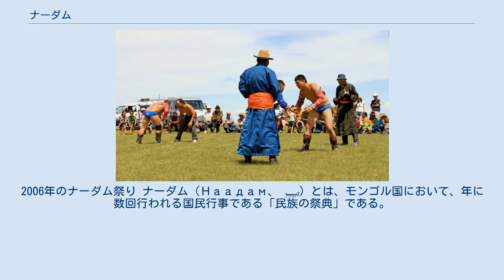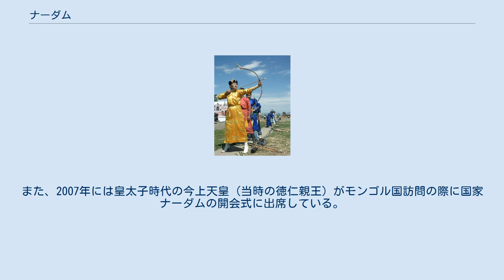ナーダム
2006年のナーダム祭り ナーダム（Наадам、 ᠨᠠᠭᠠᠳᠣᠮ）とは、モンゴル国において、年に数回行われる国民行事である「民族の祭典」である。
ブフ（モンゴル相撲）・競馬・弓射の3つの競技が行われる。
 ナーダムはモンゴル各地で行なわれるが、最も大きいものが国家主催の国家ナーダム（イフ・ナーダム、их наадам、 ᠶᠡᠬᠡ ᠨᠠᠭᠠᠳᠣᠮ）と呼ばれるもので、毎年7月11日の革命記念日にちなんで、7月11日 - 13日の3日間にわたって首都・ウランバートルの中央スタジアムで開催される。
但し、競馬は専用の競馬場で開催される。
 モンゴル民族としての一体感を共有する意味合いもある。
 2006年には、当時農林水産大臣だった中川昭一がモンゴル国のエンフバヤル大統領と両国農業関係大臣会談を行った際、モンゴル滞在中に国家ナーダムの開会式を観覧している。
また、2007年には皇太子時代の今上天皇（当時の徳仁親王）がモンゴル国訪問の際に国家ナーダムの開会式に出席している。
 2010年、ユネスコの無形文化遺産に登録された。
 優秀な成績を残した選手には、景嘎（ジャンガー）という黒以外の五色の帯絹で飾られた首飾りを身に着けることが出来る。
 “ユネスコにおけるナーダムの紹介（英語）”. 2014年9月12日閲覧。